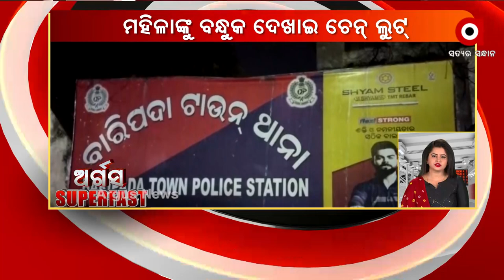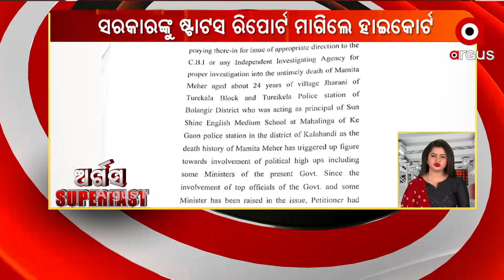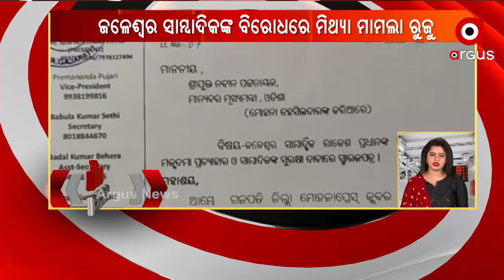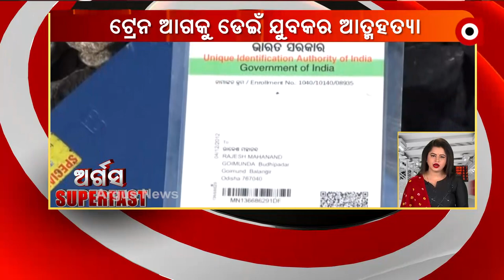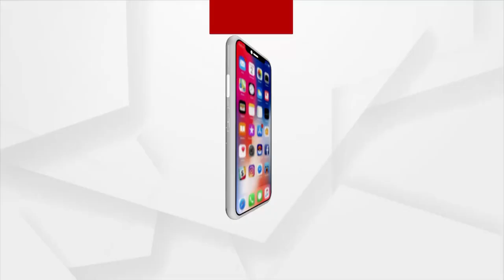ARGUS SUPERFAST@ 8 AM | 19 NOV 2021 | Argus News